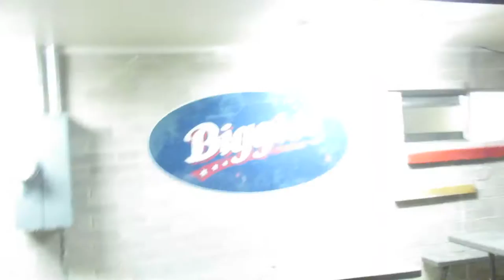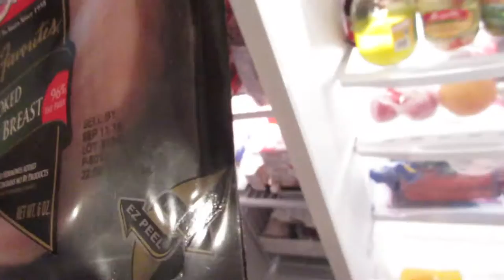KIDS FIRST TIME PAINTING!